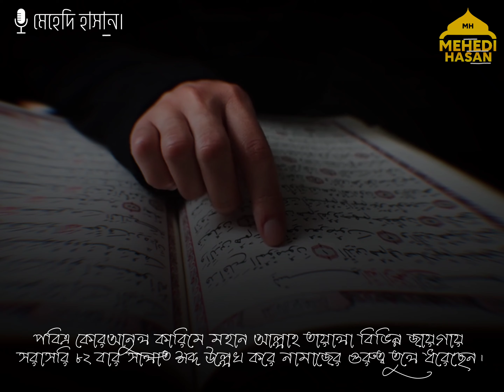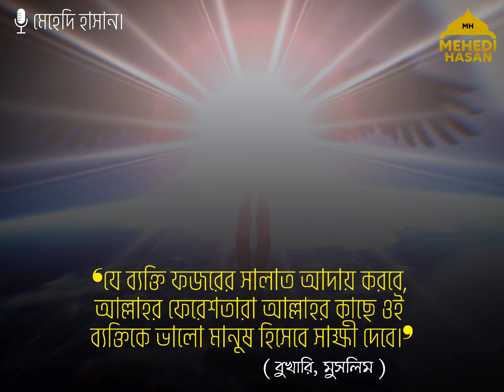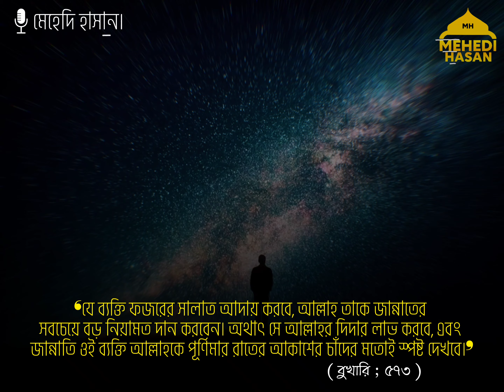ফজরের নামাজের উপকারিতা, তাৎপর্য, গুরুত্ব ও ফযীলত┇আলোচক : মেহেদি হাসান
❐ আলোচ্য বিষয় : ফজরের নামাজের গুরুত্ব ও ফযীলত
🎙️আলোচক : মেহেদি হাসান

প্রিয় মুসলিম ভাই ও বোনেরা, আশা করছি মহান আল্লাহ তাআলার অশেষ দয়া ও মেহেরবানীতে সুস্থ্য আছেন।

চ্যানেলের অন্যান্য ভিডিও গুলো দেখুন, ভালো লাগলে লাইক করুণ এবং আপনার বন্ধুবান্ধব ও আত্মীয় স্বজনের কাছে শেয়ার করে দেখার সুযোগ করে দিন।

চ্যানেলের ভিডিও গুলোর মতামত জানাতে কমেন্ট করুন। কোনো ভুল ত্রুটি হলে নির্দ্বিধায় জানাতে পারেন সংশোধন করার চেষ্টা করবো ইনশাআল্লাহ।

🔴 আমার অন্যান্য সোশ্যাল মিডিয়ার লিংকগুলি নিম্নে দেওয়া হলো। যুক্ত হওয়ার অনুরোধ রইলো ইনশাআল্লাহ্।

📌 বিশেষ বিজ্ঞপ্তি :

অনেকে আমার চ্যানেলের ভিডিওগুলো বিভিন্ন স্থানে আপলোড দেওয়ার জন্য অনুমতি চান, অনেকেই আবার আপলোড করার পর ক্ষমা চান। তদের উদ্দেশ্যে বলছি.

আমার চ্যানেলের ভিডিওগুলো সম্পূর্ন কপিরাইট ফ্রি। যে কেউ যেখানে ইচ্ছা, যেভাবে ইচ্ছা আপলোড দিতে পারেন। শেয়ার করতে পারেন। বরঞ্চ আমি অনুরোধ করবো ভিডিওগুলো বেশি বেশি শেয়ার করার জন্য।

ভিডিও আপলোড করার সময় আমার চ্যানেলের ক্রেডিট দিতে পারেন কিংবা না দিলেও কোনো সমস্যা নেই। তবে চ্যানেলের কোনো ভিডিও নিয়ে রি-এডিট করে, আমার চ্যানেলের লোগো টা কেটে দিয়ে নিজের নাম বা কোনো প্রকার লোগো বসিয়ে দেওয়ার মতো জঘন্য ও নিচুমানের কাজ করা অনুচিত।

আল্লাহ আমাদের সহায় হোন। জাযাকাল্লাহু খাইরান।